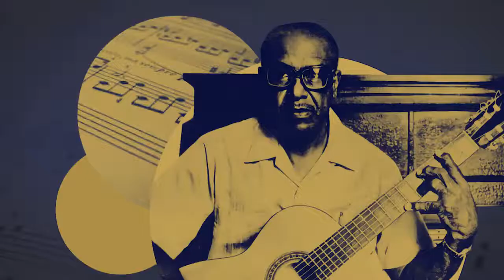Homenaje a José Antonio Rojas Ñico Rojas - Eduardo Martín guitarrista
Con la presentación de los libros Ñico Rojas, de Ivón Peñalver, y Obras para guitarra, con transcripción de Martín Pedreira, disponibles en el Museo Nacional de la Música, comenzó en Cuba el homenaje al compositor y guitarrista José Antonio Rojas (3 de agosto de 1921-22 de noviembre de 2008) en el centenario de su nacimiento.

El programa de recordación al autor de obras como En el abra del Yumurí (danzón) o Esta dicha nuestra (canción) incluye conciertos los días 3 y 6 de agosto, respectivamente, por el Canal Clave, en el espacio Música de concierto: más cerca de ti; la participación en audiovisuales de importantes exponentes de la música interpretando obras de Rojas, entre ellos: Beatriz Márquez, Bárbara Llanes, Rolando Luna, Ahmed Dickinson, José Portillo y el Cuarteto Amadeo Roldán y la presentación de un dossier acerca del artista en el blog digital Del canto y el tiempo, del Centro de Investigación y Desarrollo de la Música Cubana (CIDMUC).

Organizado por el Instituto Cubano de la Música (ICM) y su Centro Nacional de Música de Concierto (CNMC), junto al Museo de la Música, el Centro de Investigación y Desarrollo de la Música Cubana (CIDMUC), la Empresa de Grabaciones y Ediciones Musicales (EGREM) y la Cátedra de Música Popular de la Escuela Nacional de Música (ENM), el homenaje a este importante compositor cubano que sin tener una formación académica llegó a tener su estilo muy personal entre lo clásico y lo popular, que incluyó desde la música de concierto hasta el mambo, la canción, la trova y el filin, contribuirá de manera especial a la formación de las nuevas generaciones de músicos.

Ñico Rojas al morir ostentaba la Orden Félix Varela, la Alejo Carpentier y la Distinción por la Cultura Nacional.